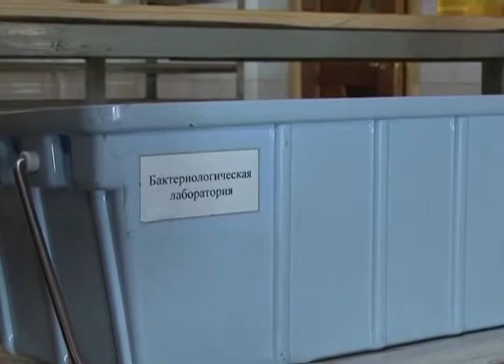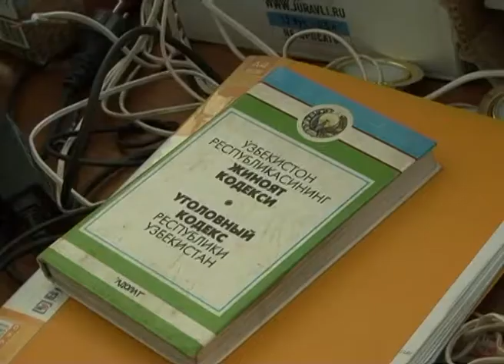Новости Марий Эл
Сотрудниками УЭБиПК МВД по Республике Марий Эл в ходе совместных мероприятий с отделом по борьбе с организованной преступностью, СОБР МВД по Республике Марий Эл, УФМС России по Республике Марий Эл и специалистами Управления Роспотребнадзора в поселке Оршанка выявлен цех по производству кондитерской продукции, не отвечающей требованиям безопасности.